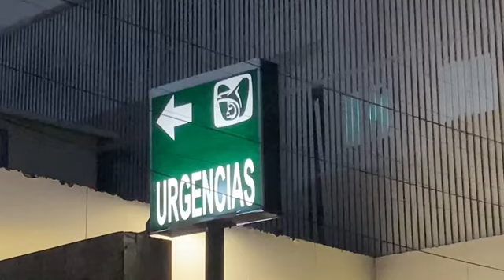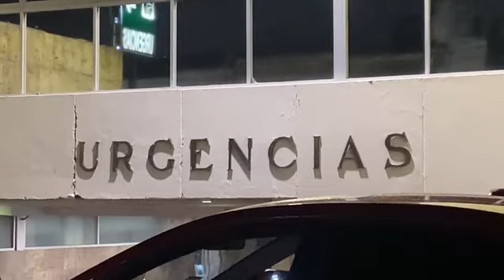Arribó a sala de urgencias del Hospital Ayala, le dispararon